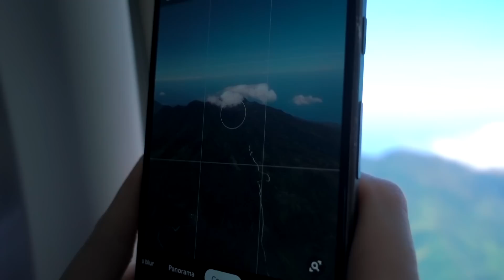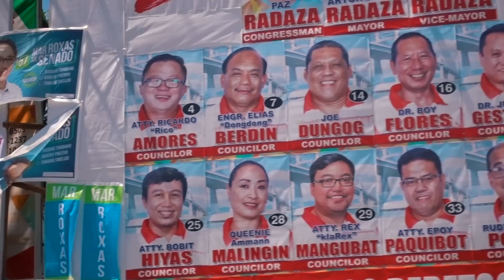My first BIRTHDAY in the PHILIPPINES!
24/4/19 - Camiguin-Moalboal, Philippines - travelling in the Philippines on my birthday! First we headed to the airport in Camiguin and as we flew away saw White Island, Mantigue Island and all of the volcanoes for one last time. Then we landed in Cebu City, where we found ourselves on a non-A/C bus to Moalboal. We saw an old friend and made a new one before having some beers with a banger of a sunset!

Big love ✌️